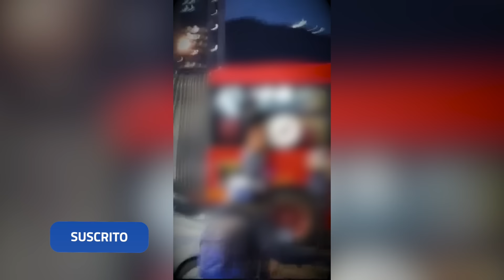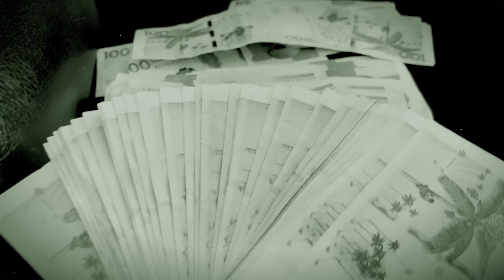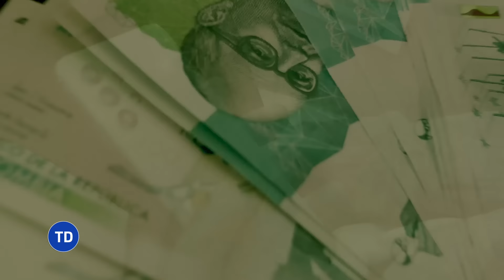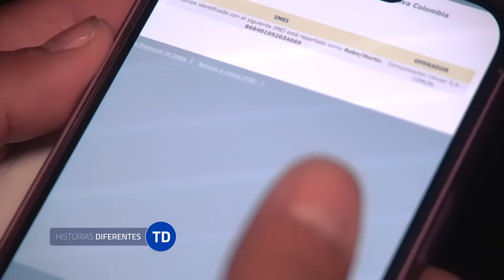La verdad sobre los robos de celulares en Transmilenio según un Ladrón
El robo de celulares en el transporte público de Bogotá, especialmente en el sistema Transmilenio. Los ladrones usan la modalidad de la escalera humana o araña humana para quitarles los teléfonos a los pasajeros a través de las ventanas. Tenemos testimonios de usuarios, autoridades, comerciantes y un ex ladrón que revela algunos consejos para evitar ser víctima de este delito. Todo es una denuncia el millonario negocio del robo de celulares y la falta de seguridad y justicia en la ciudad.